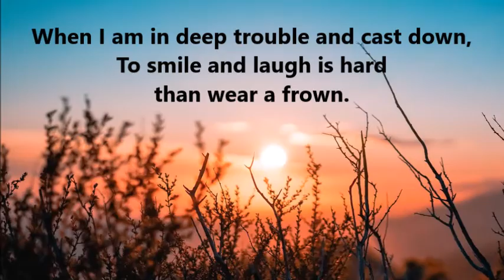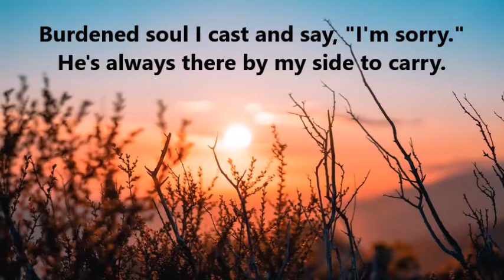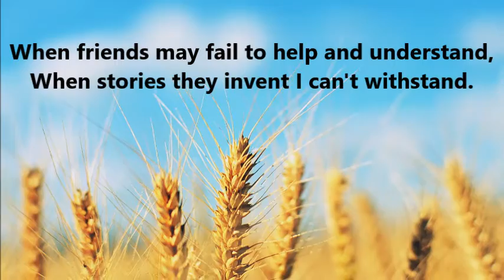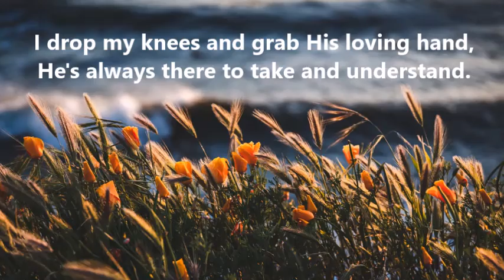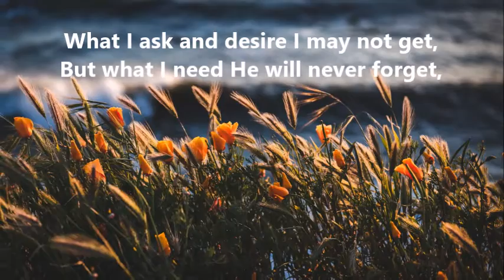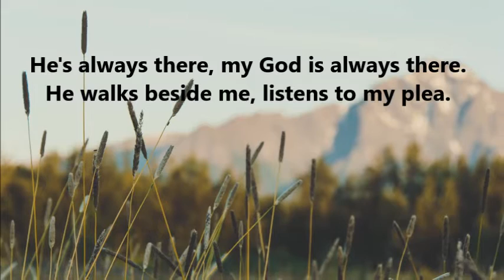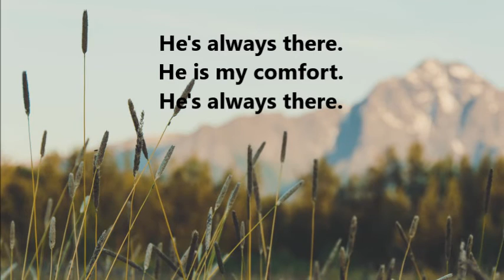He's Always There (with lyrics)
Original Composition
God Knows What's Best Album by Amethyst
Lyrics by: Al Serran
Music and Accompaniment by: Florence Joy Serran